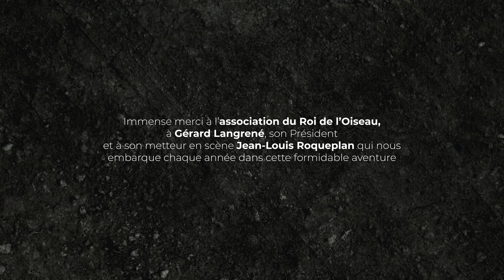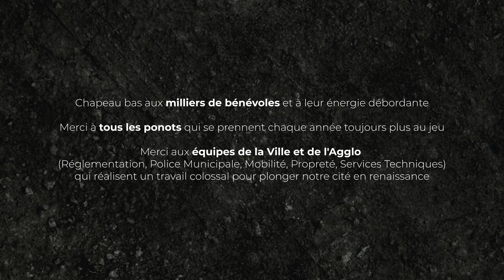Fêtes Renaissance du Roi de l'Oiseau 2024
Quelle chance, quel bonheur ... que notre bonne cité du Puy en Velay et ses habitants vivent depuis maintenant 39 ans un moment hors du temps
grâce à cette immense fresque historique à ciel ouvert que sont les Fêtes Renaissance du Roi de L'Oiseau !

Retour en images sur l'exceptionnel crû 2024 !